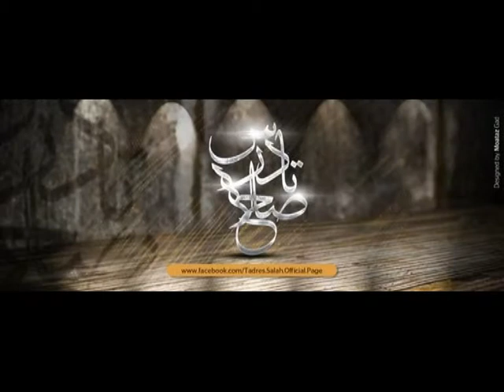انتيكة الكون / تادرس صلاح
اَنتيكةِ الكون /

كل الحيطان عالية..
و مربعاتها سجون..

كل القهاوى "قديمة"..
و صاحبها اى زبون..

كل اللعب "كوتشينه"..
فيها الورق بالكوم .

كل العيال مش فاهمة..
ان الخيال "كرتون"..

كل الطُبل مزيكا..
كل التُحف "انتيكا"..
كل الهزار مجنون..

و كل الاوض مسكونة..
كما قلبك المسكون..

كل الشموس مكسوفة..
كل الضلام ملعون..

كل اللى راح مش لينا..
كل البراح مزحوم..

كل البنات دليلة..
كل الولاد شمشون..

كل اللى عاش "عيلة"..
كل اللى مات "مرحوم"..

كل الظنون اكيدة..
كل الأكيد "بيكون"..

كل الغزال "صيدة..
كل الفلوس "مليون"..

كل البشر فينا..
ظالم.. و مظلوم..

كل الحاجات "حاجة"..
و انت اللى 100 حاجة..

و انتيكة فى الكون..!